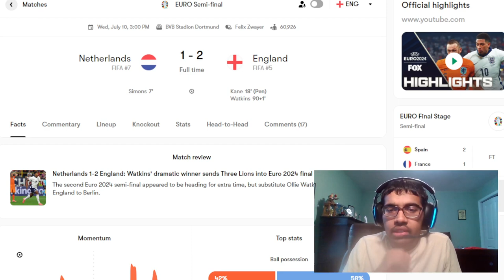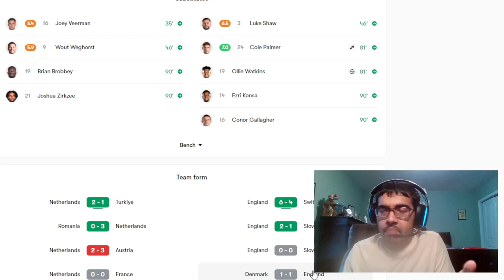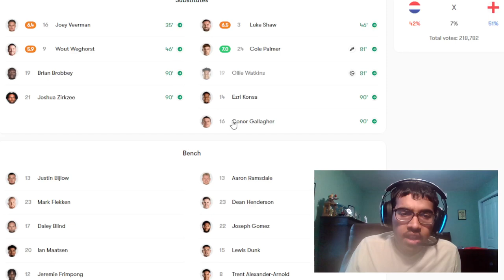WATKINS CLUTCH GOAL VS NETHERLANDS | ENGLAND BACK TO BACK FINALS | EURO REACTION